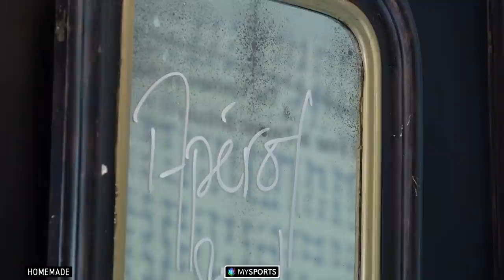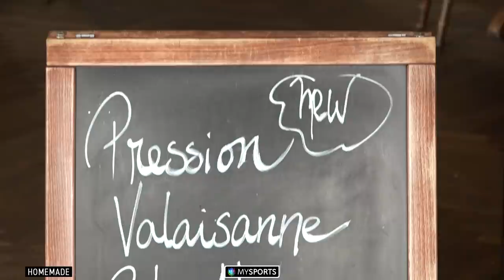Le Repas d'équipe - épisode 1 - Julien Sprunger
L’ancien vainqueur de la Coupe Stanley, Cristobal Huet, et l’ancien capitaine de l’équipe de France, Laurent Meunier, ont eu carte blanche pour inviter une star du hockey sur glace à un repas d’équipe.
Dans ce premier épisode de notre série HomeMade « le Repas d'équipe », nos deux gourmets-gourmands reçoivent le capitaine de Fribourg-Gottéron Julien Sprunger.